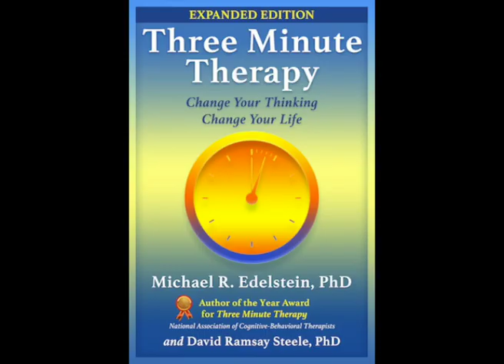246. REBT Revisits Jealousy